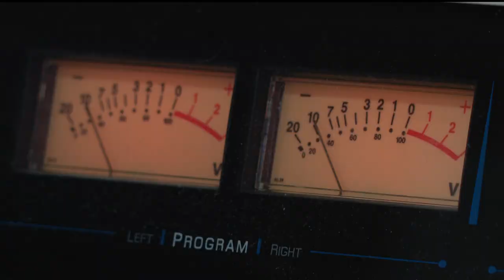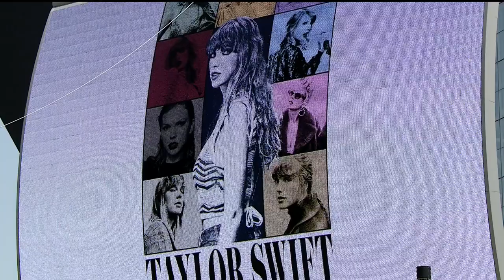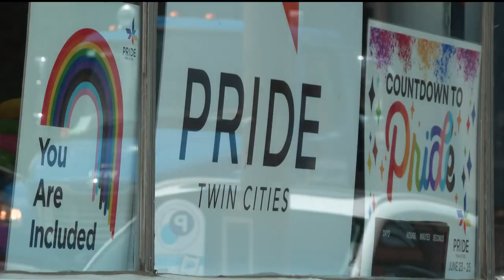KDWB's Dave Ryan talks Taylor Swift mania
The Dave Ryan Show on KDWB has been the place to score last minute free tickets to Taylor Swift's sold out shows.